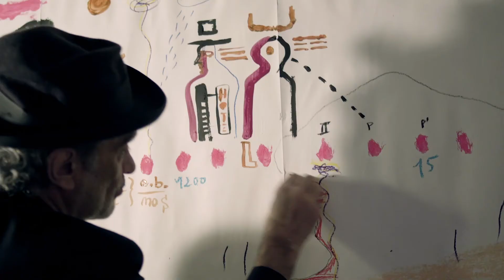Trailer El teorema de Mosner Documental